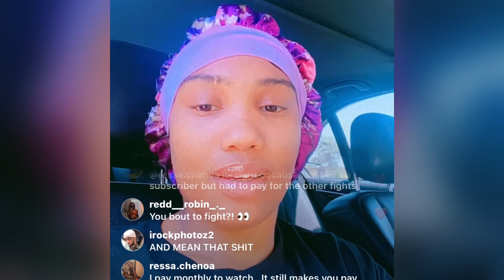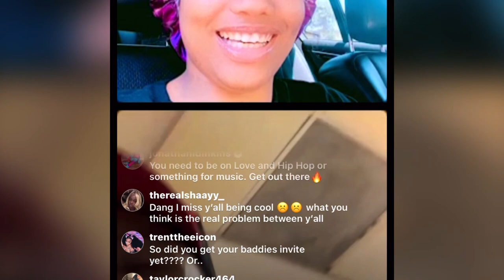THE ACADEMY’S ET GOES LIVE AND ANSWERS QUESTIONS FROM FANS